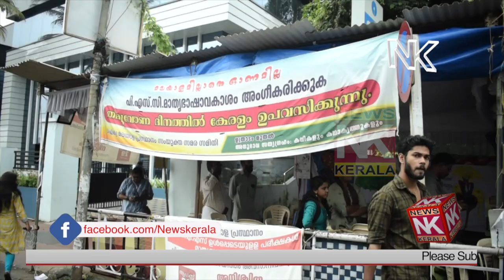ചോദ്യങ്ങൾ മലയാളത്തിൽ ആകുമോ പി എസ് സിയുമായി മുഖ്യമന്ത്രി ഇന്ന് ചർച്ച നടത്തും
news kerala Newskerala newskerala news kerala